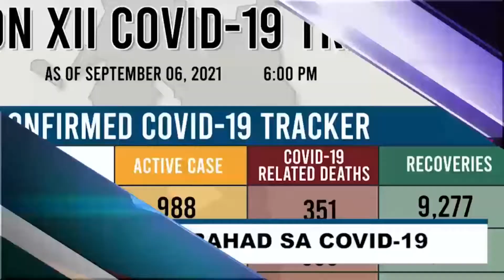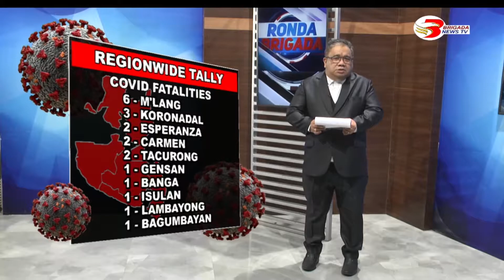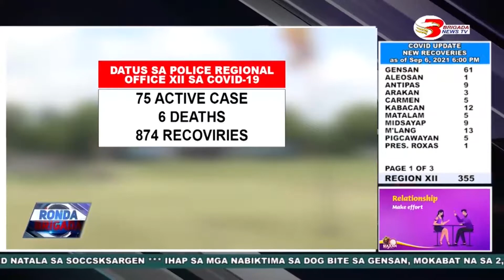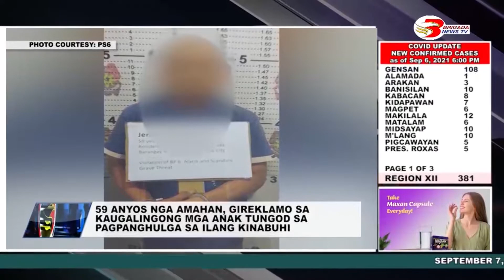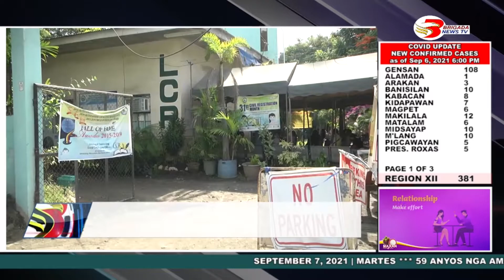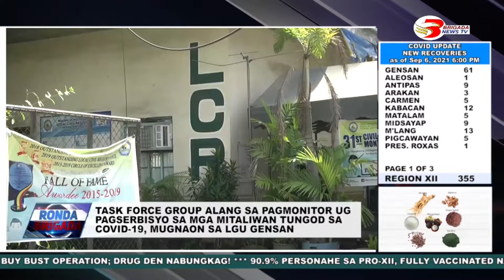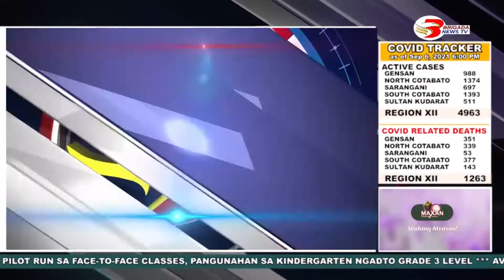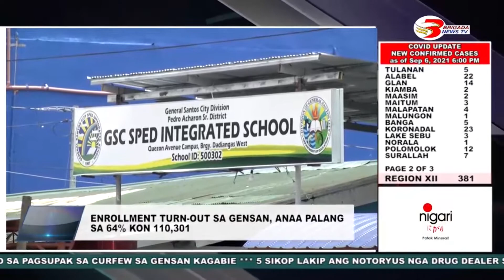RONDA BRIGADA SEPTEMBER 07, 2021 FULL EPISODE